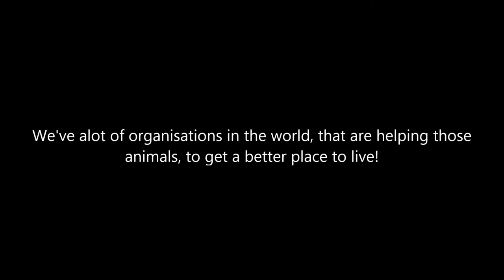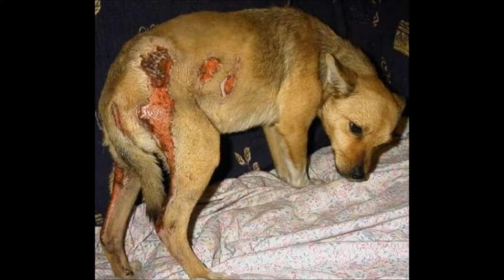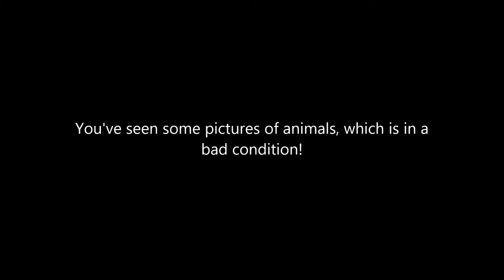Animal Cruelty video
This video has been made so people can open their eyes for animal cruelty!

I does not own anything in this video! I just edited it and made this project!

More of this Anti videos will be coming out soon!